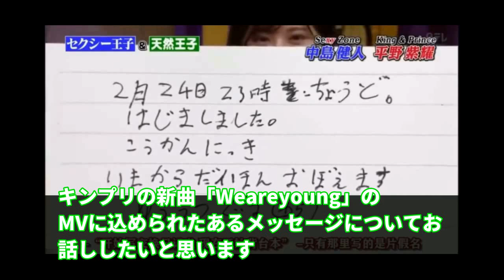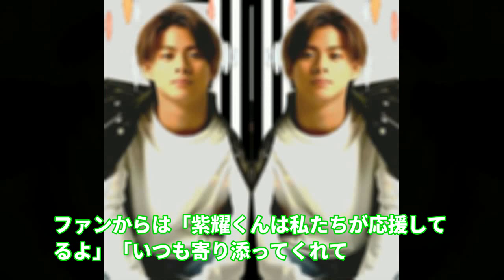キンプリ平野紫耀達のMVに込められた意味にティアラ感動！岸優太や神宮寺勇太の真意が明らかに!【平野紫耀】